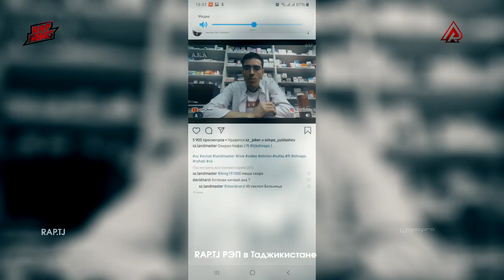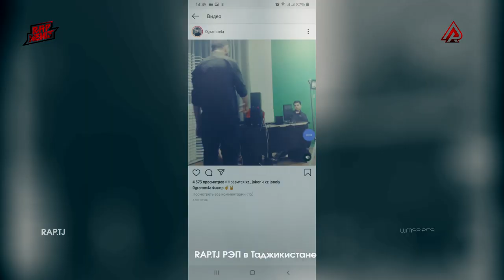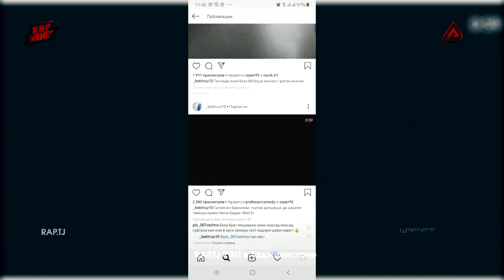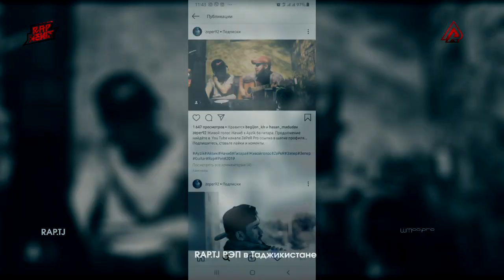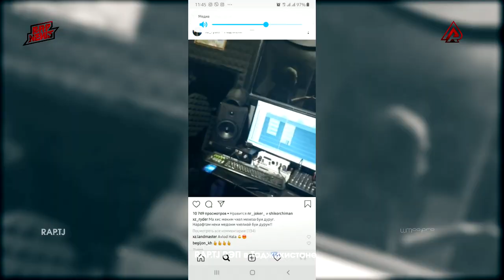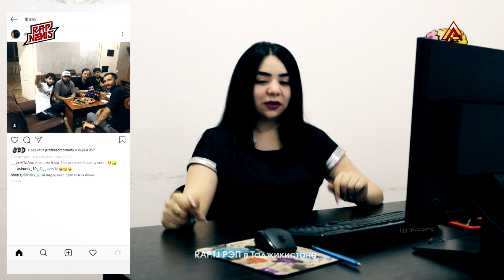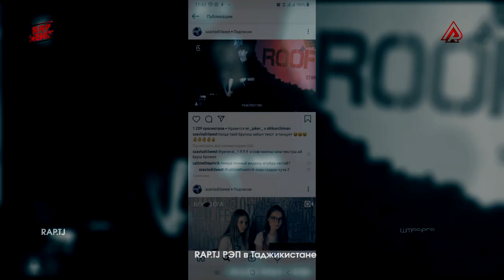RAP NEWS #2 BARON ДУХТАРДА БОЙ МЕТИЯ ? (RAP.TJ)